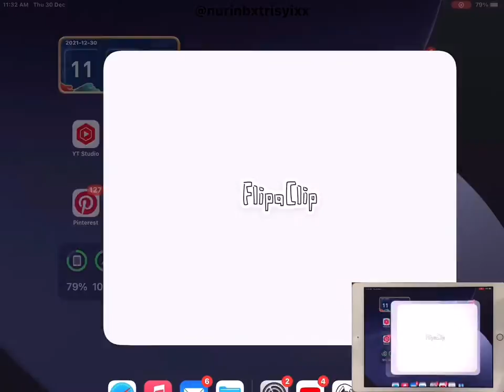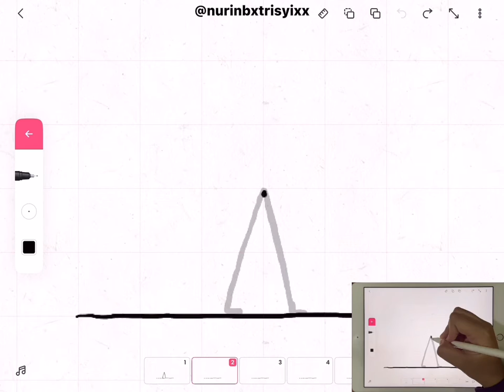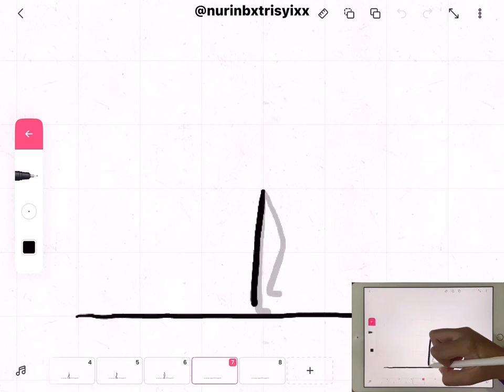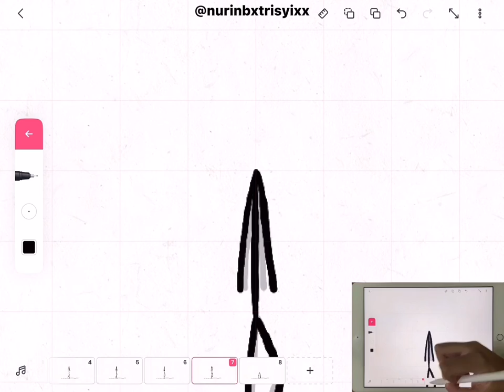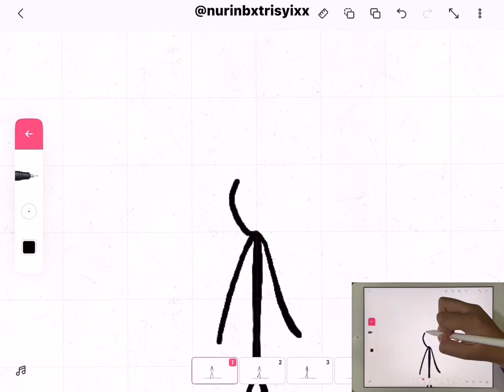How to animated Walking Stickman in FlipaClip | super EASY